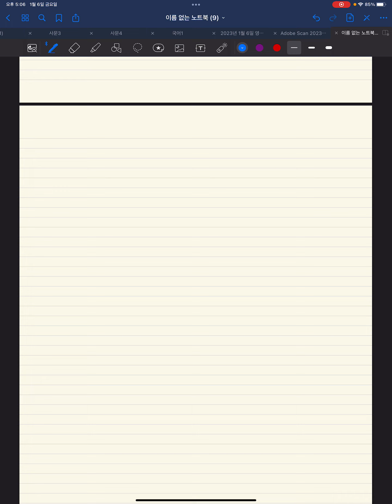중2 수학, 식의 계산, 틀린문제 질문 해결, 단항식과 다항식의 곱셈과 나눗셈